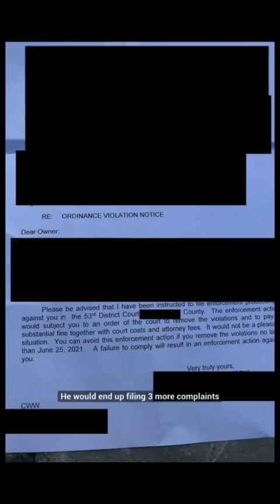CRASHED MY NEIGHBORS OPEN HOUSE.